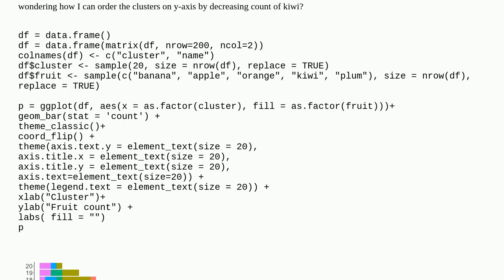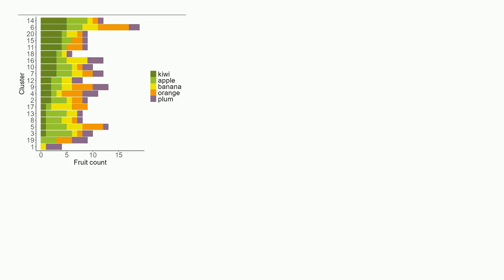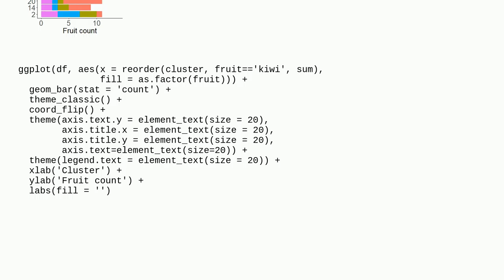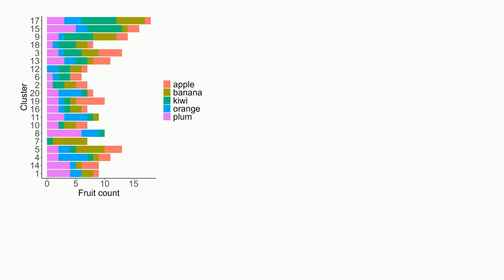order y axis by count of one particular value in column with geom_bar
A special thanks goes out to the community

  geom-bar r ggplot2